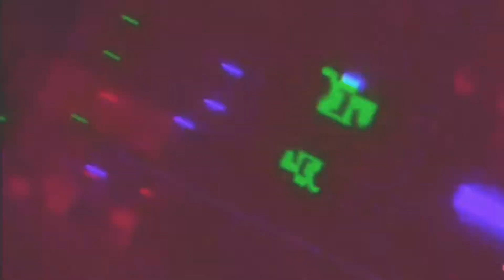Ghost Recon Breakpoint The Plan {let The Hunt Begin Part 8}